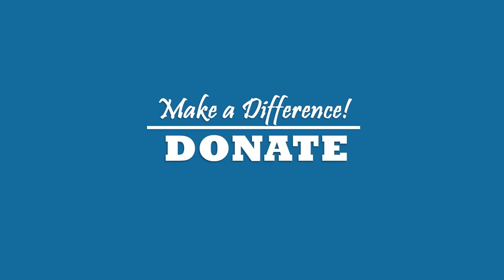Ceilidh Auger-Day - Hope and Inspiration Award Campaign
- Ceilidh Auger-Day says the Hope and Inspiration Award changed her life, inspiring her to continue her education and give back to her community. Read more.